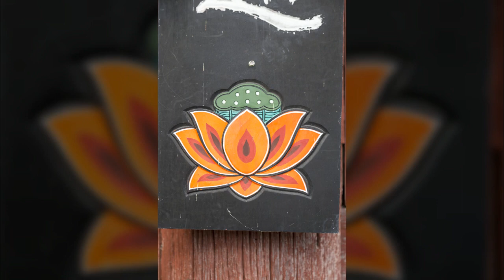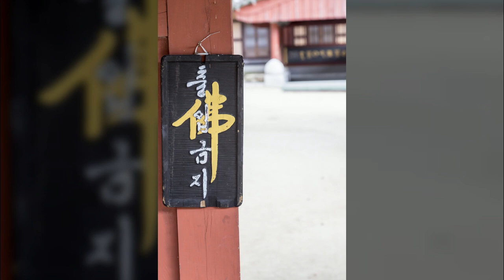구례 화엄사3